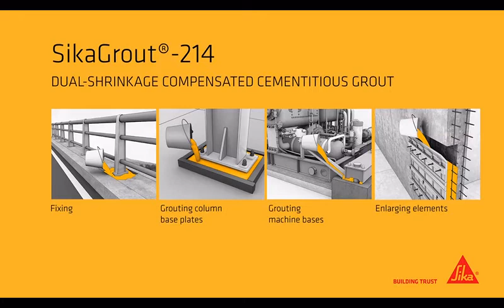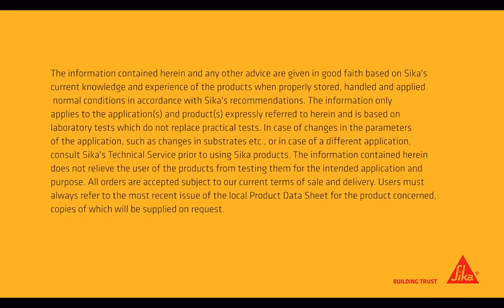SikaGrout -214 KH